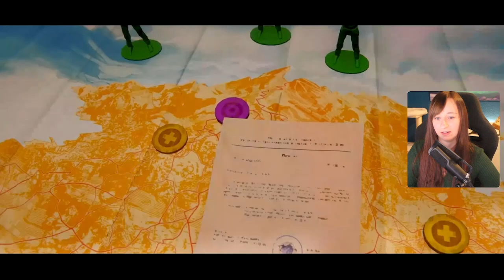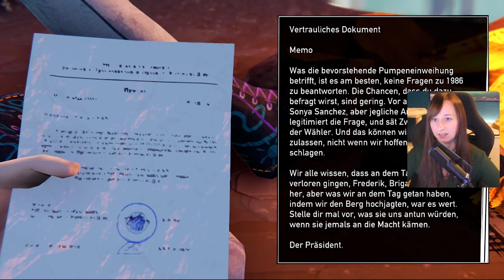ROAD 96 - [20] Schlaf gut, Zoe - Deutsch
Willkommen bei meinem Road 96 Lets Play!

Ich wünsche dir viel Spaß! Schreibt doch gerne in die Kommentare wie es euch gefallen hat!